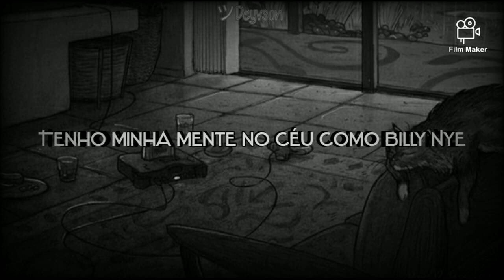Yung haiku – Billy Nye [Legendado | Tradução]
Yung haiku – Billy Nye legendado
Yung haiku – Billy Nye tradução
Yung haiku – Billy Nye letra